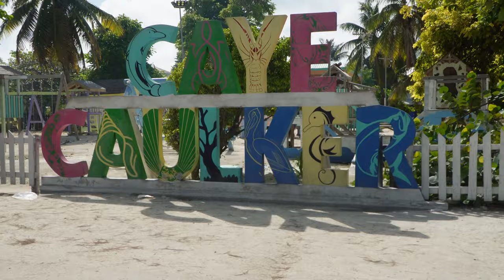Snorkel en Belize || Nado entre tiburones y paseo por Caye Caulker 🇧🇿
Salgo De San Pedro en Belize con un tour para hacer snorkel en las reservas naturales de la barrera de coral en Belize. También aprovecho para darme una vuelta por Caye Caulker, la isla hippie de BELIZE.

Nado entre tiburones, veo peces de todo tipo, manta rayas y básicamente tengo de los mejores snorkel que recuerdo en mi vida.

I leave from San Pedro in Belize on a tour to go snorkeling in the natural reserves of the coral reef in Belize. I also take the opportunity to take a walk around Caye Caulker, the hippie island of BELIZE.

I swim among sharks, see all kinds of fish, manta rays, and basically have one of the best snorkeling experiences that I remember in my life.